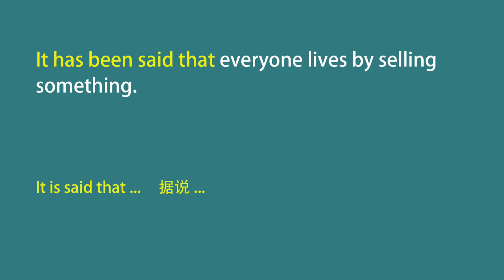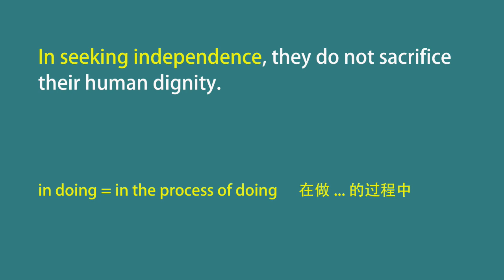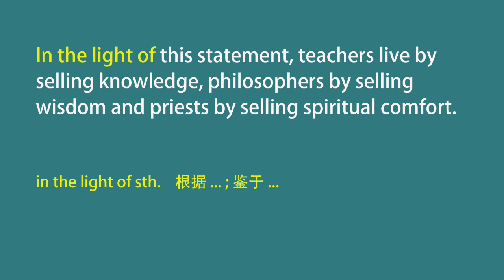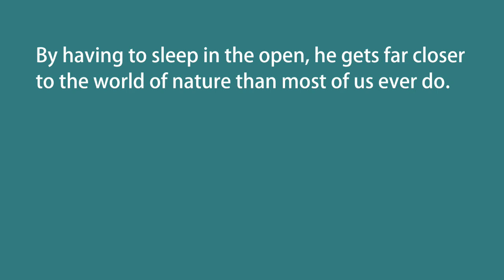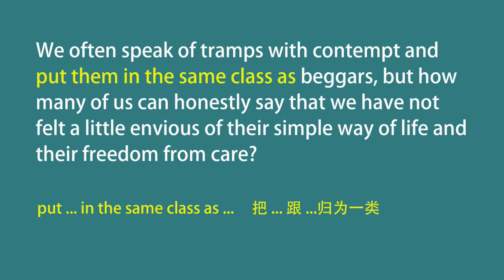新概念英语第三册 Lesson 27 Nothing to Sell and Nothing to Buy I 美音I New Concept English 3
新概念英语第三册 Lesson 27 Nothing to Sell and Nothing to Buy，各种美音正常语速，反复听可以快速复习课文内容，记忆句型及重点。充分利用闲暇时间，提高英语听力水平及英文写作水品。